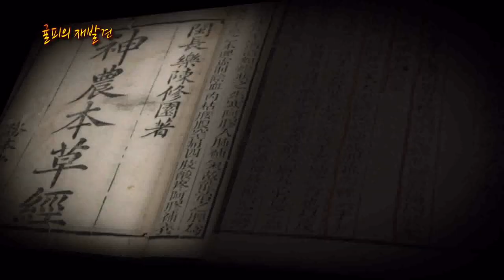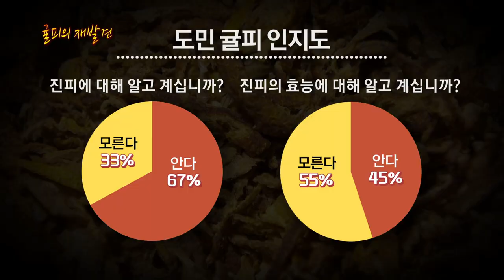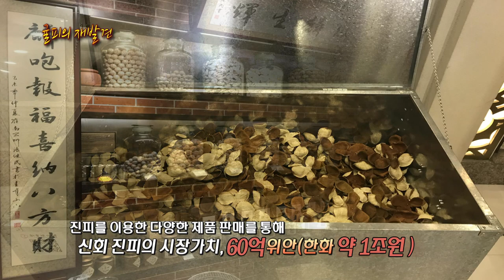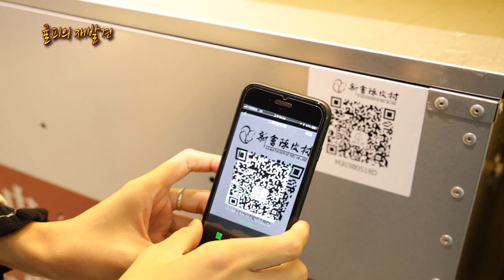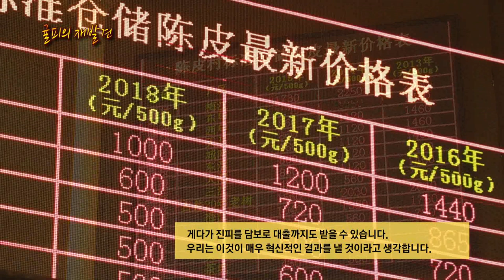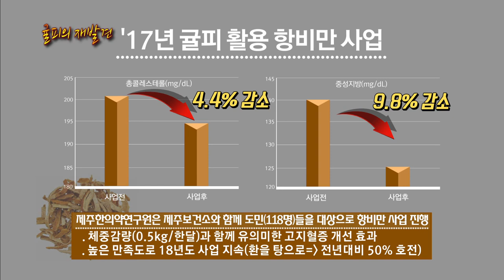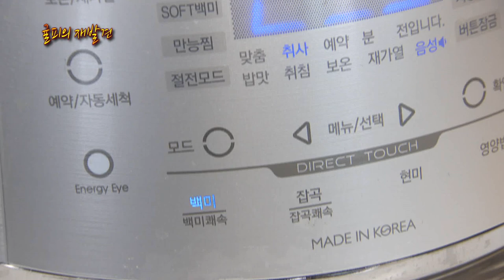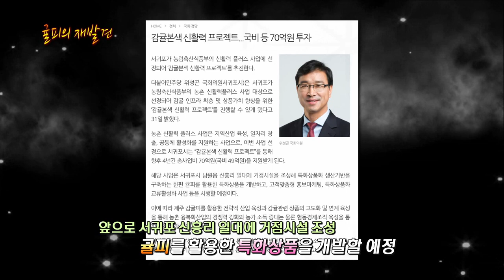귤피의 재발견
제주 MBC 특집 다큐멘터리 "귤피의 재발견"